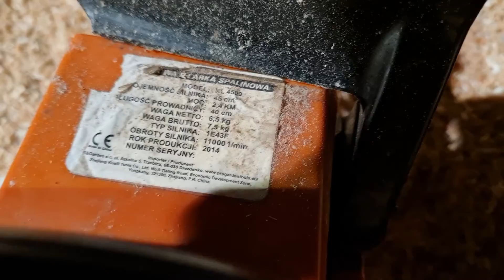Sam 126p na serwisie! / 27m³ drzewa na placu! [7]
Witam dodaję krótką aktualizację co się dzieje na moim placu, myślę że niebawem wróci do mnie Es to nagram jak prace zostały wykonane :)

Kamera: Galaxy s20